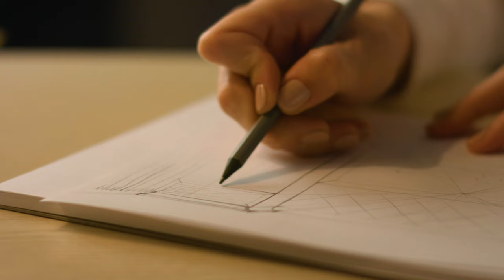Lutron Luxury Video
Making your home a sanctuary. Discover Lutron Luxury, from creating the first dimmer that changed how we experience light to customizing automated solutions across lighting, shades and lighting controls for today’s luxury homes. A look at prestigious projects, collaborations with the design community and an invitation to visit our global experience centers.